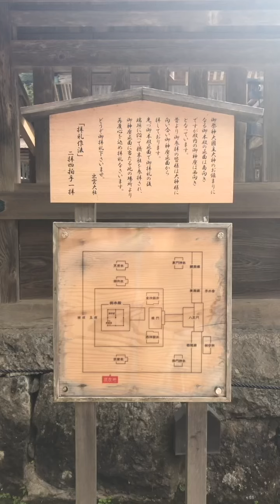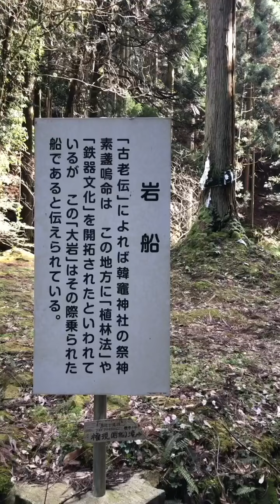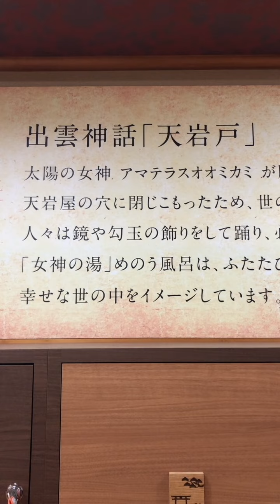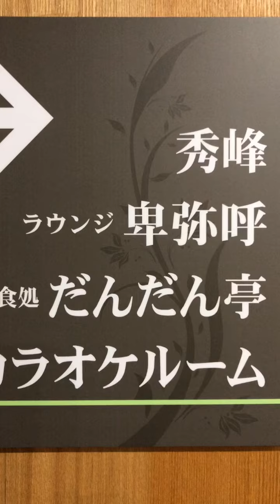出雲の旅 2021年3月 その1